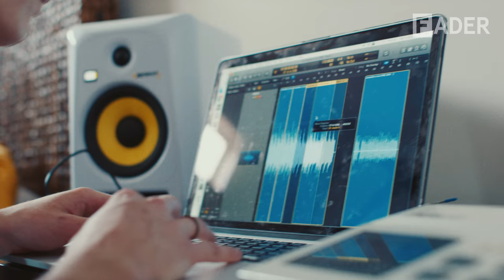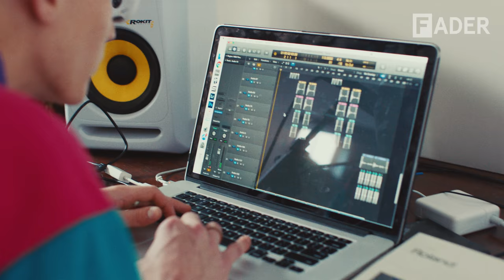Gus Dapperton - "The Formula" Mini-Doc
The Formula to Gus Dapperton’s Free-Spirited Dream Pop.

Director: Scott Perry
Producer: Frances Capell
Executive Producers: Rob Stone, Jon Cohen, Andy Cohn, Anthony Holland
Director of Photography: Mikey Van Bueren
Assistant Camera: Joey Dwyer
Sound Recordist: Michael Solomon
Production Manager: Madison LaClair
Associate Producer: Claire Lilly
Production Assistant: Alex Huang
Editor: Rhys Stover
Titles: Louis-Philippe Riel
Animation: Nik Shah
Color: Josh Bohoskey at The Mill
Sound Mix: Eugene Wasserman
Special Thanks to Scarr’s Pizza and The Flower Shop